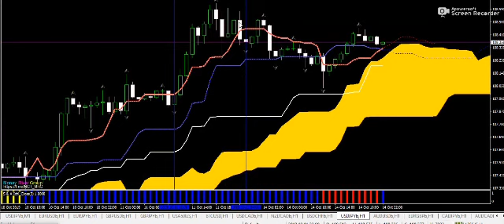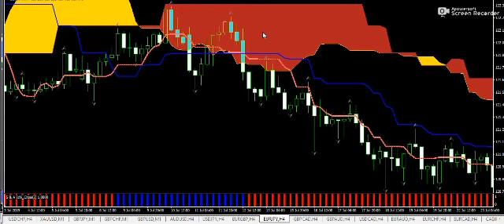آموزش های مهدی قنبری ؛ قسمت سی ام :